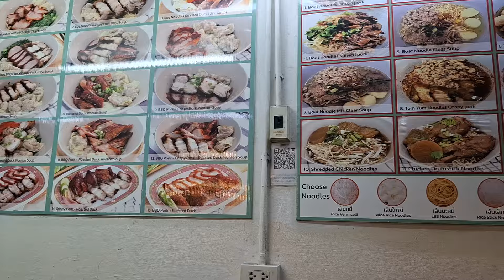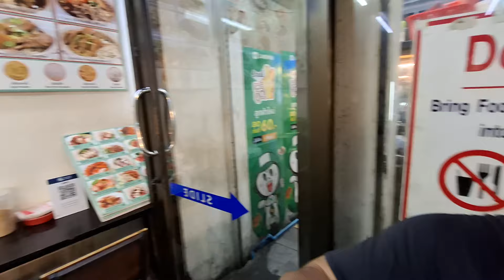Street Food, Bangkok, Thailand